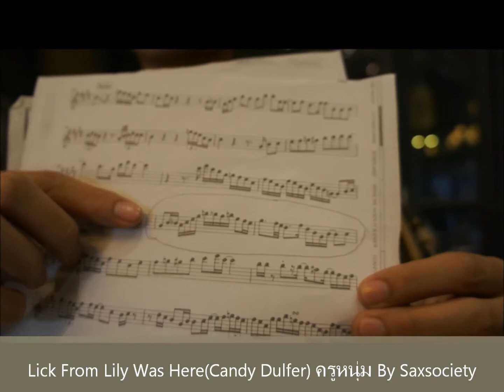Lick From Lily Was HereCandy Dulfer) ครูหนุ่ม By Saxsociety